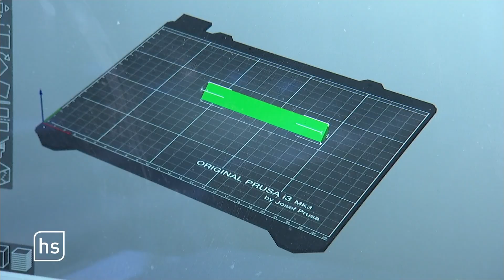Diese Mehrfachsteckdose löscht sich selbst! | hessenschau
Plötzlich brennt es! Schuld könnte die Mehrfachsteckdose sein. Eine Brandgefahr in vielen Wohnungen. Deshalb haben sich die Studierenden Sophia Reiter und Fabian Goedert etwas einfallen lassen: Die selbstlöschende Mehrfachsteckdose. Mit dieser Idee haben sie es bis ins Finale des Hessischen Gründerpreises geschafft.